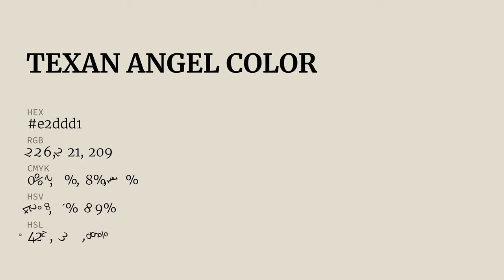Texan Angel color e2ddd1 hex color - Yellow color - Cool color e2ddd1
What color is Texan Angel ? e2ddd1 hex color - Yellow color - Cool color e2ddd1

Hex e2ddd1 Color Code is also known as Texan Angel color.